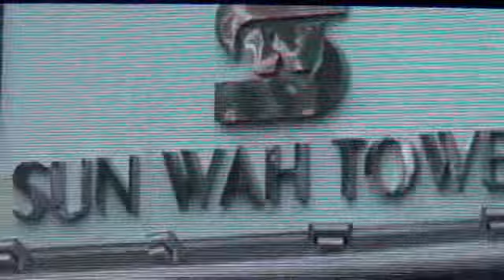ĐƯỜNG HOA NGUYỄN HUỆ SAIGON XUÂN QUÝ TỴ 2013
ĐƯỜNG HOA NGUYỄN HUỆ SAIGON  XUÂN QÚY TỴ 2013